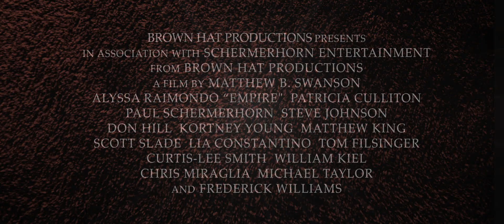Empire - Theatrical Trailer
When River Carrington (Alyssa Raimondo) teams with Sarah Hindle (Patricia Culliton) to investigate the demise of a famed explorer, she learns of Sarah’s true intentions and attempts to make amends for her own mistakes. Aided by Jesse Allen (Paul Schermerhorn), River battles Sarah and her partner Jack (Steve Johnson) to uncover a truth that will shake her and the city to the core.

Starring: Alyssa Raimondo, Patricia Culliton, Paul Schermerhorn, Steve Johnson. Don Hill, Kortney Young, Scott Slade, Tom Filsinger, William Kiel, Chris Miraglia, Michael Shackelford-Taylor II, M.K. Smith, and Frederick Williams. Written, Directed, and Produced By Matthew B. Swanson. Co-Produced by Paul Schermerhorn.